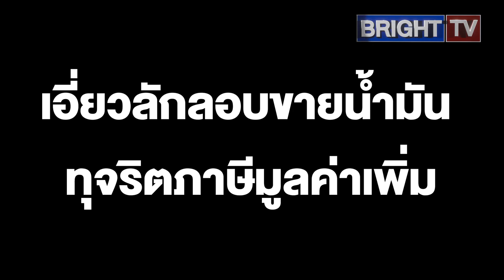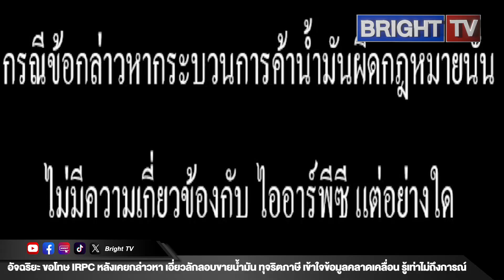อัจฉริยะ ขอโทษ IRPC หลังเคยกล่าวหา เอี่ยวลักลอบขายน้ำมันยันเข้าใจข้อมูลคลาดเคลื่อนรู้เท่าไม่ถึงการณ์